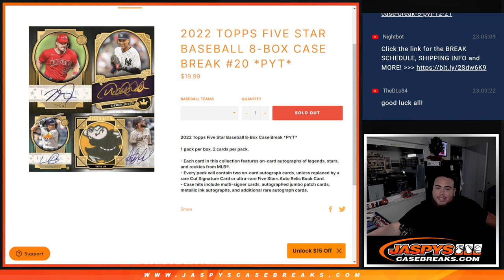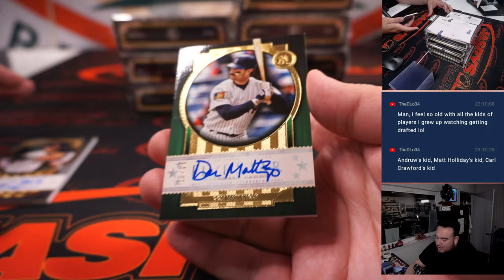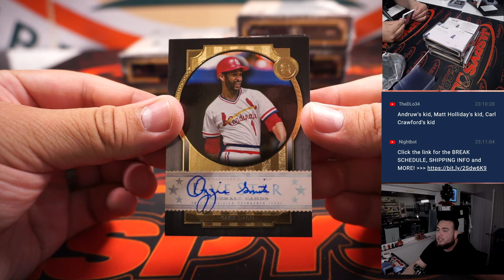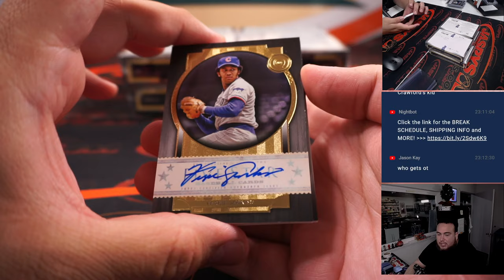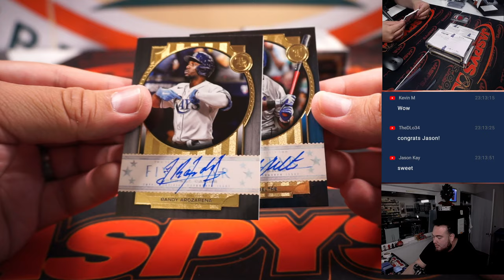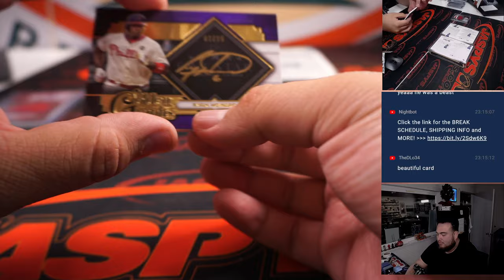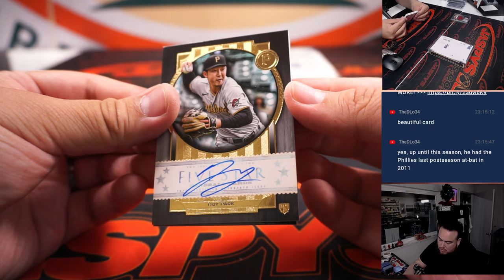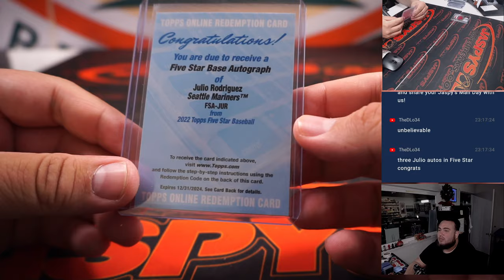Thu. 12/29/22 - 2022 Topps Five Star Baseball 8-Box Case Break #20 *PYT*